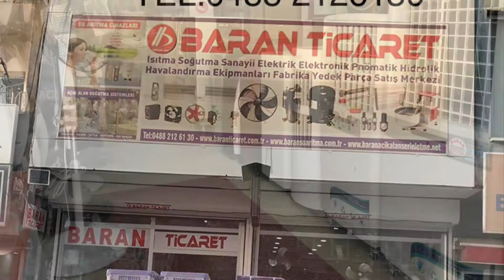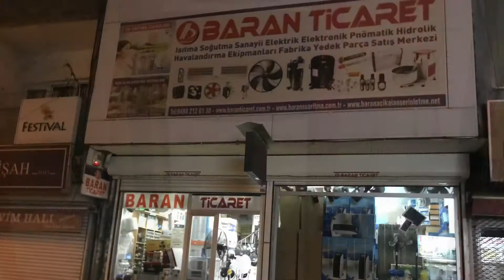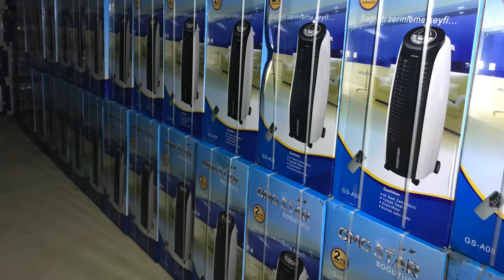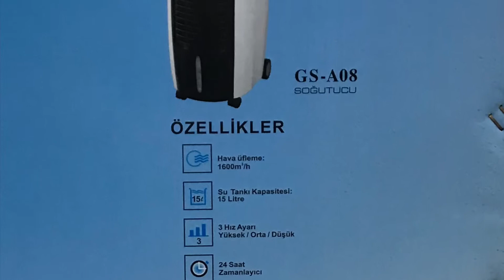SULU (EVAPORATİF)KLİMA ÇEŞİTLERİ VE TOPTANCISI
TÜRKİYE TOPTAN SULU (EVAPORATİF )KLİMA DAĞITICISI VE ÇEŞİTLERİ  BATMAN BARAN TİCARET 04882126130 DOĞAL SULU KLİMA DIŞARIDAN ALDIĞI 40C LİK SICAK HAVAYI ISLANAN PETEKLERDEN  SÜZEREK  15C İLE 20C ARASINA DÜŞÜRÜR DOĞAL BİR SERİNLİK SAĞLAR1  SAATTE  100 W ENERJİ HARACAYARAK  GÜNDE 10 SAAT ÇALIŞARAK AYDA 10 TL ELEKTRİK HARCAR